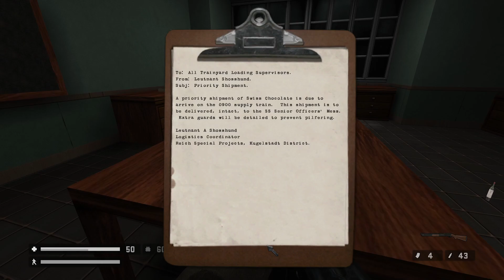RealRTCW 5.0 - Chapter 4: Deadly Designs - Difficulty: I Am Death Incarnate!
Chapter Timestamps:
0:00 OSA Cutscene
2:14 Part 1: Kugelstadt
9:20 Part 2: The Bombed Factory
19:37 Part 3: The Trainyards
29:21 Part 4: Secret Weapons Facility

RealRTCW is an overhaul mod for Return to Castle Wolfenstein. Created by WolfETPlayer, it features improved visuals, expanded arsenal, rebalanced gunplay and proper support for modern systems!